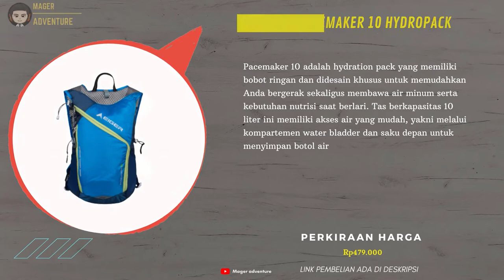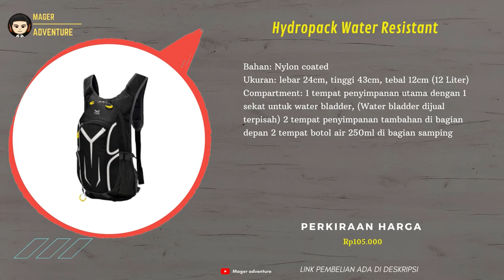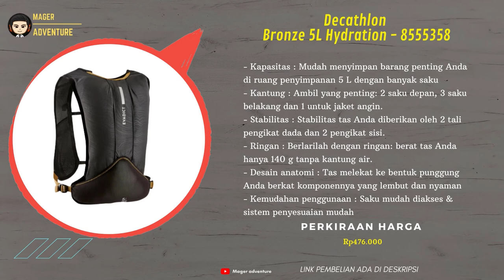10 Rekomendasi Hydropack Terbaik Cocok Buat Summit Attack Pendaki Gunung Terbaru 2021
Uda tau belum nih Hydropack Summit Attack Pendaki Gunung !!!
buat Yang Sedang Nyari Hydropack Terbaik ? Coba deh cek 10 Rekomendasi Hydropack Terbaik Cocok Buat Summit Attack Pendaki Gunung Terbaru 2021
Kamu bisa cek Hydropack Terbaik Buat Summit Attack Pendaki Gunung Berkualitas vidionya Sampai selesai.
Berikut Daftar Hydropack Terbaik Buat Summit Attack Pendaki Gunung Dari Kami cek Di bawah Ya

Klian bisa order Hydropack Terbaik dengan Klik langsung Di atas atau hubungi nomor di bawah ya!!
order
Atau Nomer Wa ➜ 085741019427